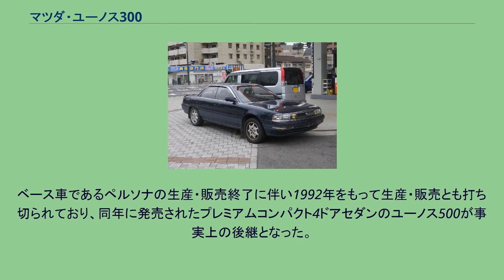マツダ・ユーノス300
ユーノス300（EUNOS 300）は、マツダが展開していた販売店ブランドユーノスで、1989年から1992年にかけて販売された、Dセグメントに属する4ドアハードトップクーペである。
1989年10月から販売が開始された。
ユーノス300は、当時マツダが推し進めていた販売店舗網の多チャンネル化に伴い、1988年11月から販売されていたペルソナをベースに、フロントグリルや丸型4灯テールランプといった主要パーツの一部意匠変更を施したバッジエンジニアリングモデルで、同社が展開していた販売店ブランドユーノスのミディアムモデルとして位置づけられていた。
主要パーツの一部意匠変更のほか、ペルソナには装着されないスポーツシートや灰皿がユーノス300の専用装備として設けられるなど両車との差別化は図られたものの、当時競合車が多数存在した4ドアハードトップ市場において販売は思うように振るわず、最終的に4,746台が生産されるにとどまるなど苦戦を強いられた。
ベース車であるペルソナの生産・販売終了に伴い1992年をもって生産・販売とも打ち切られており、同年に発売されたプレミアムコンパクト4ドアセダンのユーノス500が事実上の後継となった。